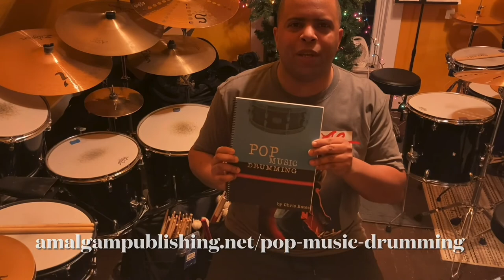Isaac Hayes - Theme from Shaft (Drum Cover) [Studio Version]